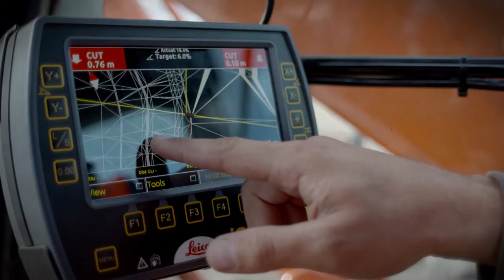Start Your Career with DW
Why People Join Dempsey Wood
* Our culture, we're a family who take great pride in the quality of our work
* Great remuneration and nice clean vehicles
* Meticulously maintained plant and equipment
* Auckland-only - no nights away on our jobs and home every evening

Developing our workforce is priority, we enjoy promoting from within. Whatever level you start at with Dempsey Wood, we will put a plan in place for growing your career within our company.